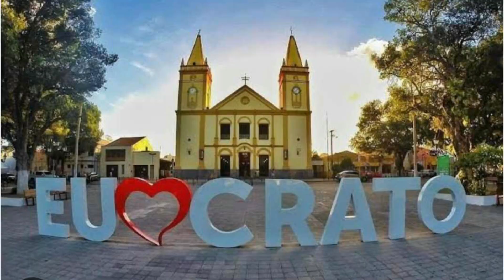Cidades do Ceará: Região do carirí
Fotos do Google e da página do Facebook Juazeiro em fotos
Se alguém relatar autoria de fotos só falar e darei os créditos